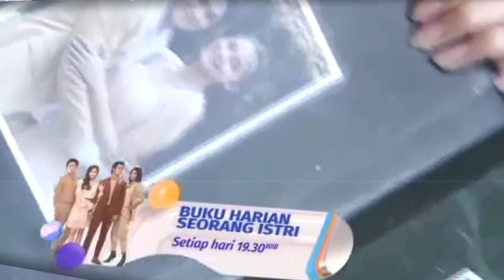Trailer buku harian seorang istri hari Sabtu 16 Oktober 2021